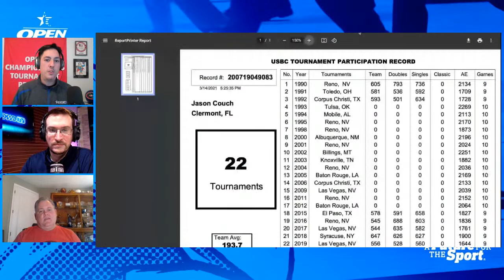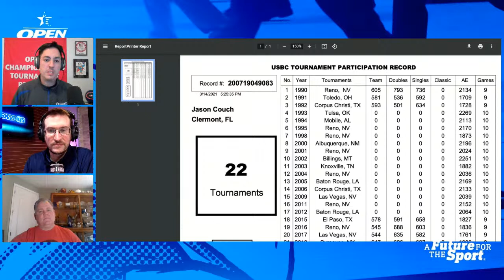Inside The OC - Ep. 51 w/Jason Couch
Monday on the Inside the OC podcast - USBC Hall of Famer Jason Couch! Tune in to hear about the left-hander's lifetime on the lanes, including a 300 at the USBCOpen in 1990.

Watch the next episode of the Inside the OC podcast on Monday, March 15 at 2 p.m. Eastern!